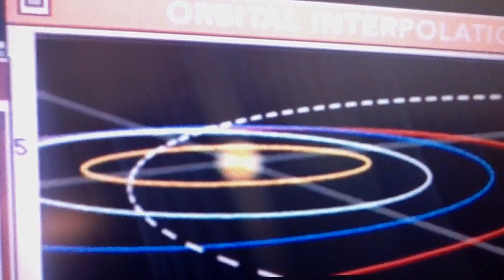shaky snakes - everything is totally fine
from the GLOWING EP, september 6, 2011.